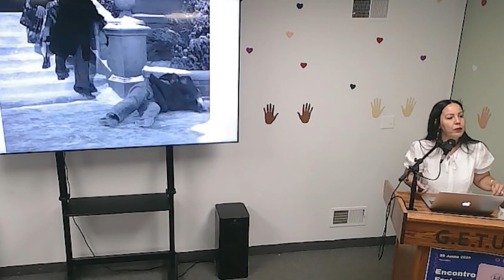Palestra: Debora Beldowicz